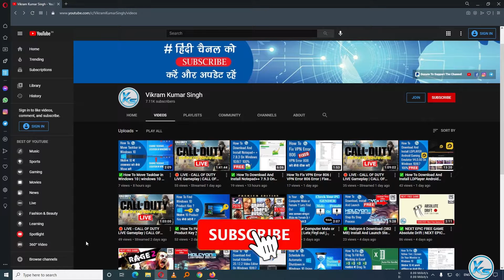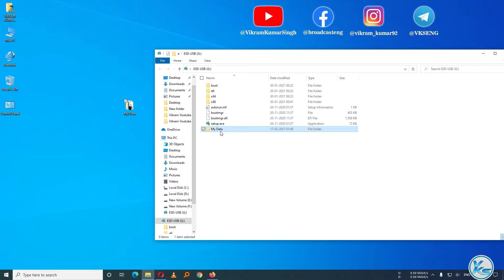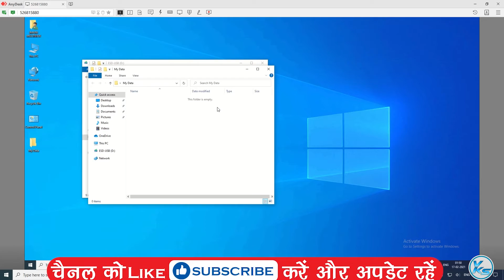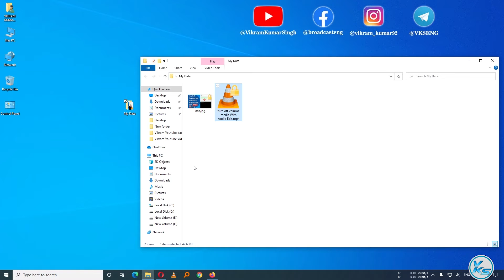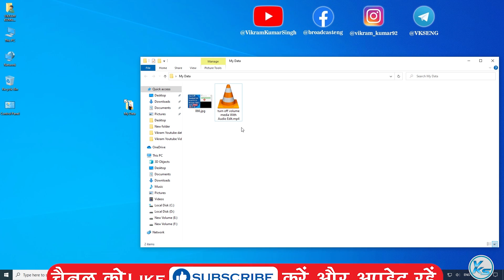🔒 How To Encrypt And Decrypt Your Files And Folders Using CMD (Hindi)(2021)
In This Tutorial, I will be Showing You 🔒 How To Encrypt And Decrypt Your Files And Folders Using CMD (Hindi)(2021) | 🔒 Cmd का उपयोग करके अपनी फ़ाइलों और फ़ोल्डरों को एन्क्रिप्ट और डिक्रिप्ट कैसे करें (2021).
🔗LINK'S MENTIONED🔗
cmd command
Encrypt :- cipher /e
Decrypt :- cipher /d

CREDITS: Microsoft Team And Microsoft

Useless Tags :
how to encrypt and decrypt files,
how to encrypt and decrypt files using the encrypting file,
how to encrypt and decrypt files in windows 7,
how to encrypt and decrypt files in java,
how to encrypt and decrypt files in windows 10,
how to encrypt and decrypt files or folders using command prompt,
how to encrypt and decrypt files with gpg on windows,
how to encrypt and decrypt a file,
to decrypt the encrypted files and folders,
encrypt or decrypt kaise kare,
How to Encrypt & Decrypt Files or Folders Using Command Prompt
Encrypt and Decrypt Files Using CMD | Command Prompt Encryption Decryption | Secure your data